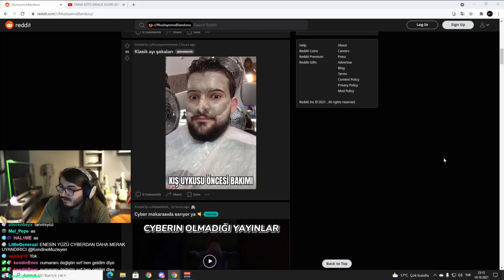Kendine Müzisyen Chat ile Sohbet Ediyor!